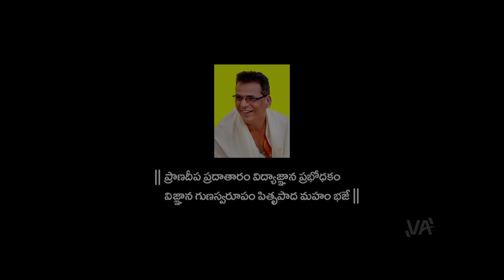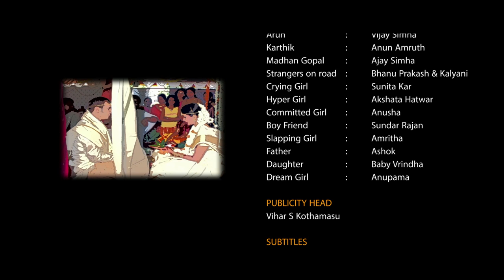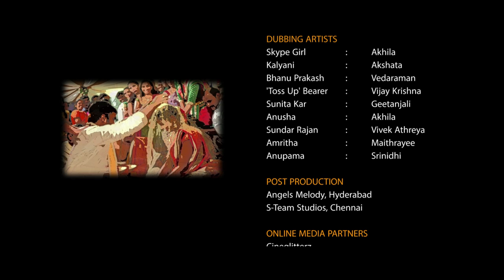Vasanthayaanam(వసంతయానం) HD with English Subtitles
Plot Outline:-
A fictive line, oh snap ! yes just a line and it built the story up. The story of a to be groom, to be a groom of his own fancies and fantasies

Banner: Vaaman Arts

CREW:-
Writer and Director: Vivek Athreya
Produced by: Vijay Krishna,Praveen Ranga,Annu Mohan,Siva Kumar,Ajay Simha
Cinematographer: Vedaraman
Editor: Bhanu Chander
Designer: Vihar.S.Kothamasu
Additional Dialogue & Script Assistance: Raghunandhan G S
Associate Cinematographer: Lakki Nair
Script Associative: Hasith Goli
Assistant Director: Aswin
Prod Executive: Vijay Krishna
Associate Director: Hasith Goli
Co-Director: Praveen Ranga

CAST:-
Srikanth Angara
Anun Amruth
Ajay Simha
Vijay Simha
Pavan Kumar Raju
Geethanjali
Master Suprajna
Ashok
Baby Vrindha
Anupama
Akshatha
Sunitha
Anusha
Amritha
Bhanu Prakash
Kalyani
Sundarrajan